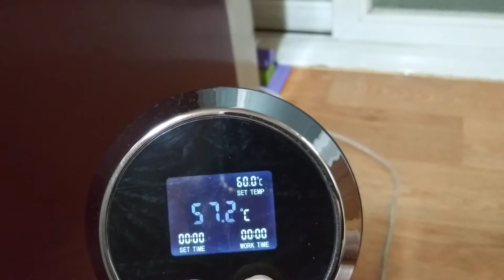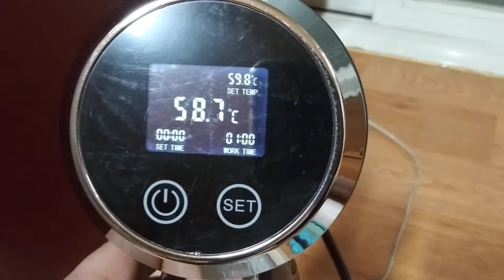수비드 스테이크 전기료 10원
1. 물 미리데워서 넣고,
2. 적당한 단열처리.

59.5도 / 1시간 사용